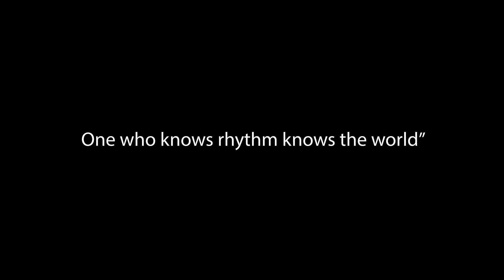UN Clave Film